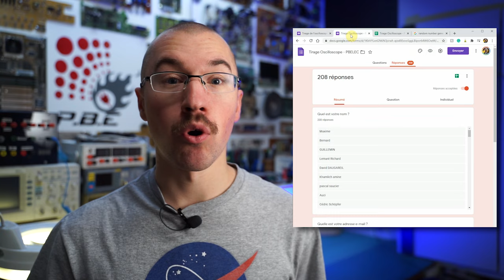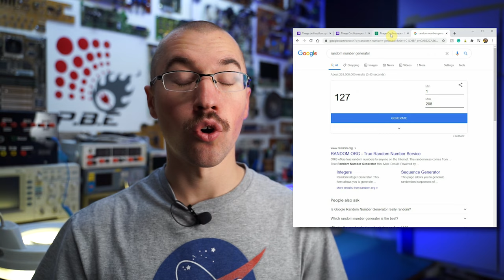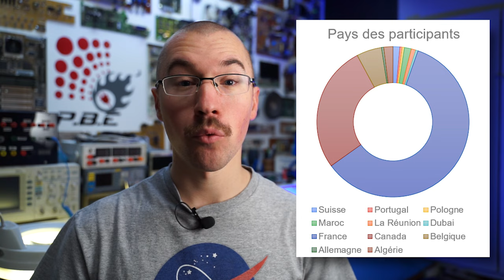Et le gagnant est...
Merci à tout ceux qui ont participé au concours!
C'est un plaisir pour moi de partager mon intérêt et mes connaissances en électronique.
Le gagnant sera contacté par courriel. Cependant, si celui-ci ne se manifeste pas après 7 jours pour réclamer son prix, je devrai faire un nouveau tirage.